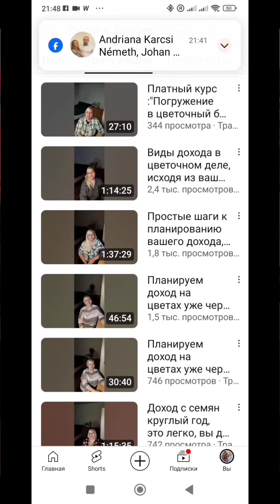Как заработать на саженцах : моя история успеха. Инструкция: покупка без стартового капитала.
Покупаю саженцы и получаю доход уже через два месяца! Узнайте, какие саженцы стоит покупать, чтобы быстро заработать, и как правильно их продавать. Полная инструкция и реальные примеры моего заработка ждут вас в видео. Поделюсь своим опытом и секретами успешного цветочного бизнеса!
Вы давно мечтаете заняться своим цветочным делом, постоянно об этом мечтаете, но понимаете что недостаточно ресурсов: нет участка земли, нет теплицы, нет начального капитала, нет магазина.
И сегодня я хочу показать вам обратную сторону этого бизнеса, и доказать что заняться своим любимым делом жизни, можно уже сейчас, достаточно просто вашего желания, я гарантирую у вас все получиться.
Я создала для вас большое количество прямых эфиров, где даю об этом подробную информацию и каждый из вас может найти для себя что-то полезное, оставляю вам ссылочку на все эти уроки, можно одевать наушники и обучаться, занимаясь своей работой:
А для тех кто хочет получить результат уже в ближайшее время приглашаю на свой платный курс, конечная цель курса, вывести вас на стабильный доход в цветочном деле.
Здесь я всегда на связи по любым вопросам, вся информация по курсу в телеграмме в закрепленном сообщении:
Кто примет для себя решение и  зайдёт в курс, у меня для вас бонусы:
Вы зайдёт по минимальной цене от 300 гривен в месяц, плюс моя поддержка и сопровождение по всему курсу до выхода на стабильный доход.